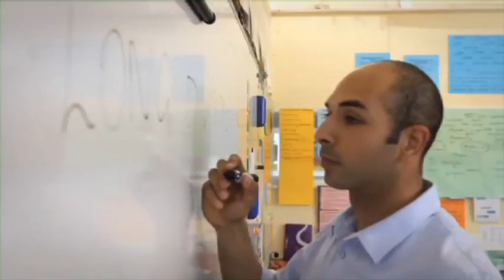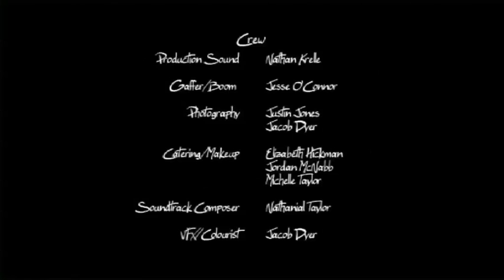Love Is A Many Childish Thing - FINALIST - 2012 AURORA SHORT FILM FESTIVAL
A story about first love. Fumbling, foolish, risky, consuming, distracting, exciting, troublesome, nerve-racking, childish... love.
Submitted by Mikael Hattingh

Aurora is a not for profit, independent community channel, screened nationally on Channel 183 on FOXTEL and AUSTAR.

We showcase the work of independent and emerging Australian producers, and are committed to screening interesting, diverse and innovative content to encourage awareness and understanding of community issues and interests.

Do you have a show that you would like to screen on Aurora? Are you an aspiring film maker? We are always on the lookout for fresh content, so drop us a line - we'd love to hear from you!

We encourage you to comment on our videos and voice your opinion, but please note that offensive comments and those containing profanities will be removed. Repeat offenders will be blocked. Now that we've got that out of the way, enjoy!